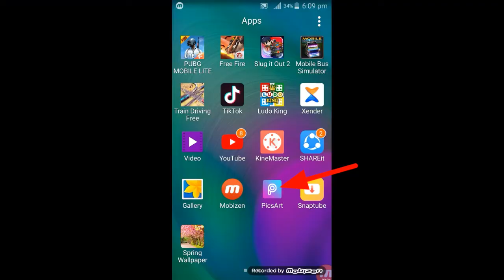PicsArt Smoke Effect | Riyaz Ali | Photo Editing Tutorial in PicsArt | bittu editing zone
Hope it's been very useful video
and if you like this video, please give it a thumb up and write a comment. Thanks